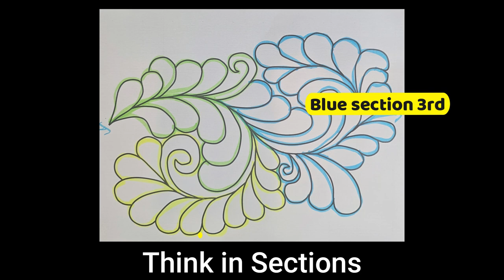Favorite Feather Stitch Guide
This video is a quick illustration of one stitch path you can take to complete this Full Line Stencil design, Favorite Feather, 33012. It's a beautiful overall pattern when quilted in rows of repeats - aided by the registration lines for perfect accuracy. A complex pattern like this can be completed taking many different paths. This video is one of them.